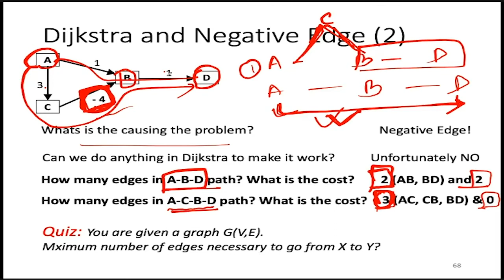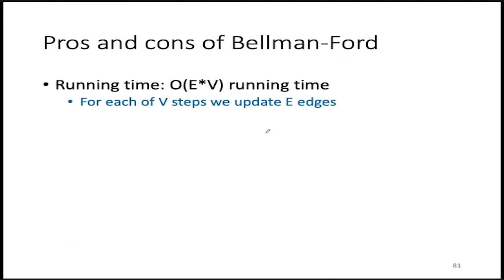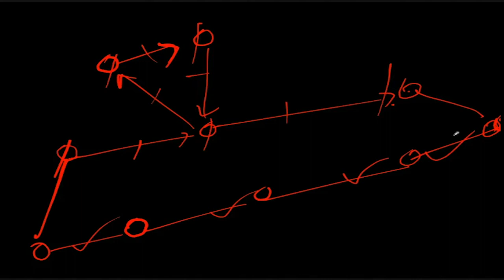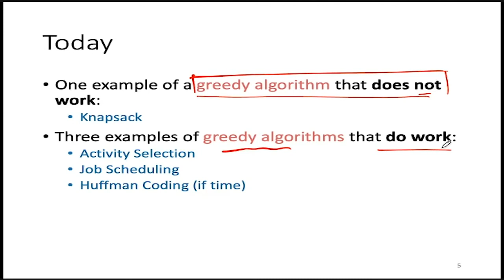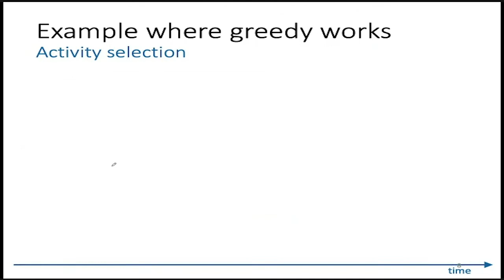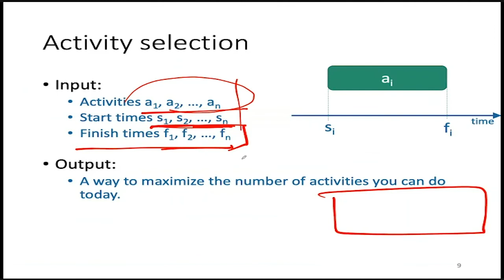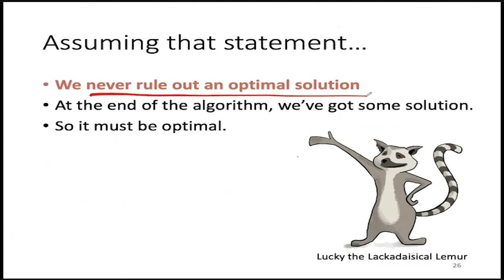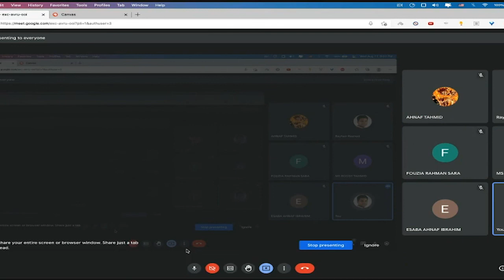Lecture 14: Negative Cycle & Greedy Algorithms Intro